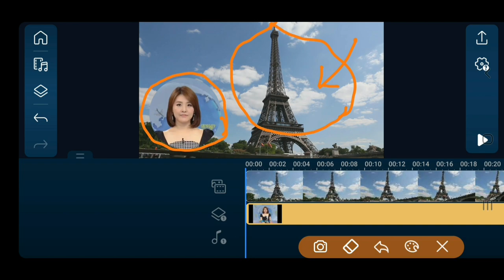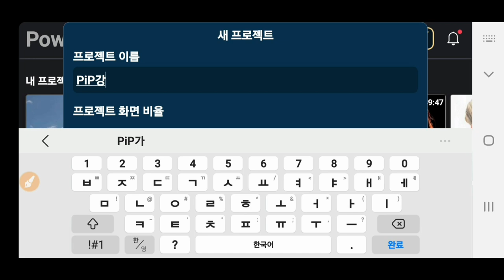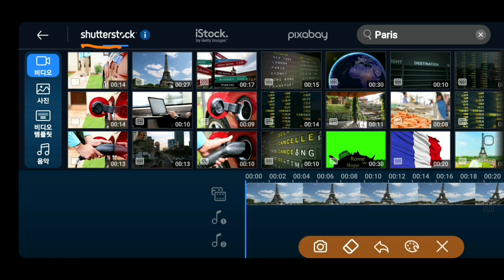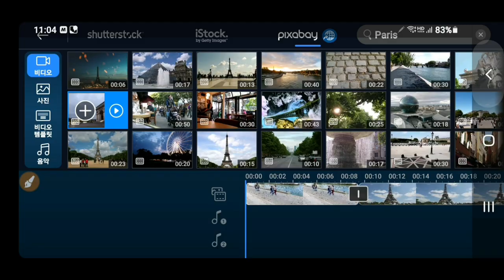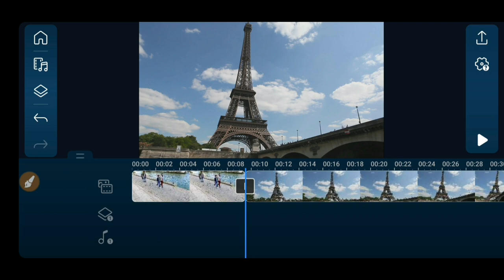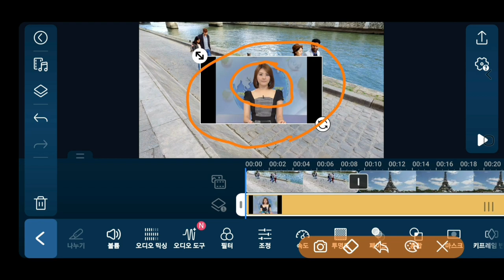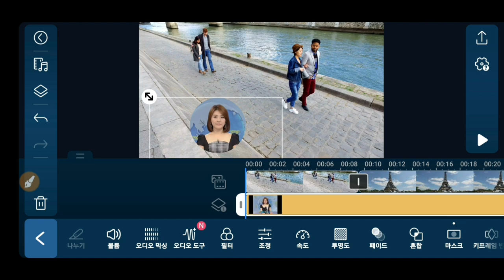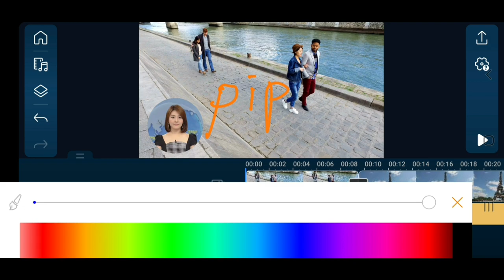동영상을 합성하는 방법 동영상 위에 동영상을 올려 합성하는 방법 PowerDirector 136강 PiP 동영상 위에 동영상 올리기 파워디렉터 마스크 사용법 석송파워디렉터강좌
파워디렉터 동영상을 합성하는 방법 동영상 위에 동영상을 올려 합성하는 방법 PowerDirector 136강 PiP 동영상 위에 동영상 올리기 파워디렉터 마스크 사용법 석송파워디렉터강좌

ㅡㅡㅡㅡㅡㅡ

ㅡㅡㅡㅡㅡㅡㅡㅡㅡㅡ
4시간에 동영상제작 기법 배우고 유튜브에 올리고 홍보방법까지 배웁니다.

4시간 개인지도 받으면 파워디렉터

ㅡㅡㅡㅡㅡㅡㅡㅡ